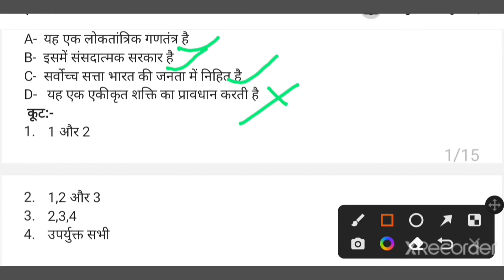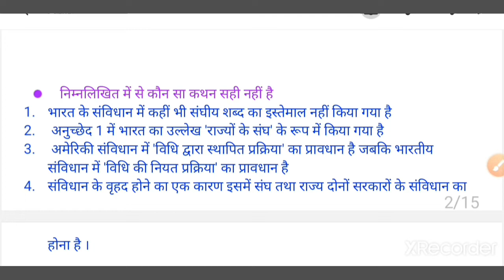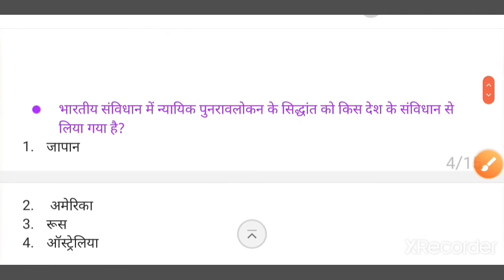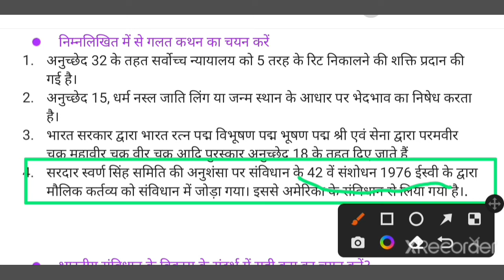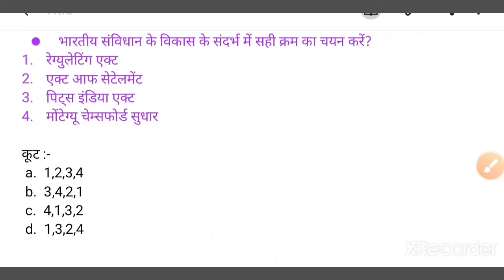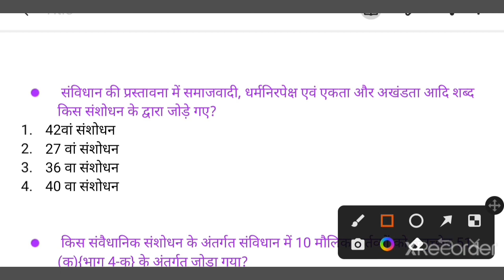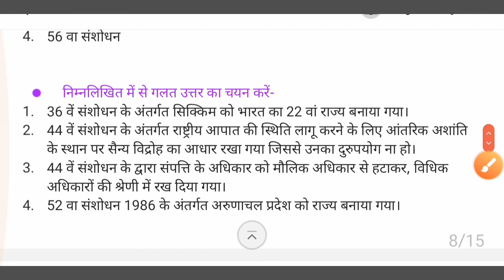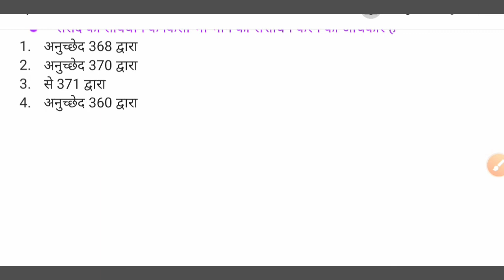25+ best Indian polity qurstions for UP TGT/GIC/KVS/DSSSB/PCS/ RO-ARO AND all government exams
25+ best Indian polity qurstions for UP TGT/GIC/KVS/DSSSB/PCS/ RO-ARO AND all government exams
# Gs question paper